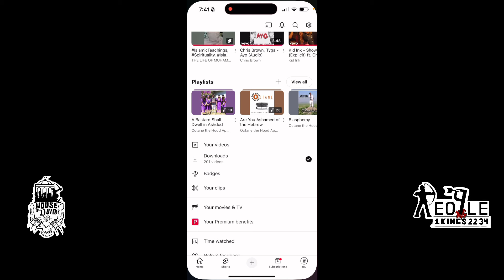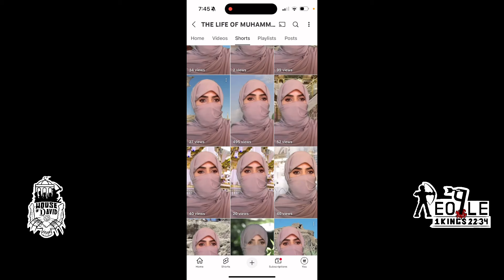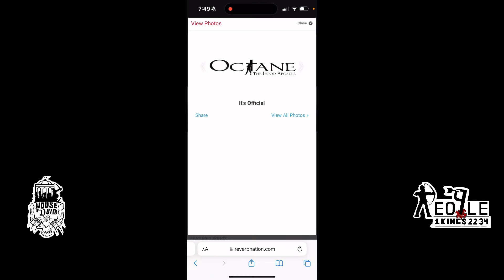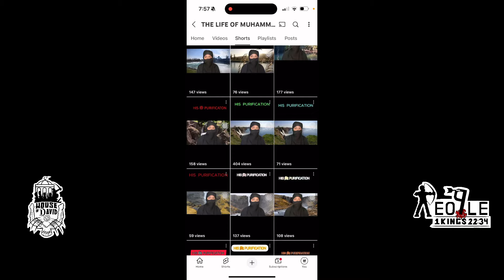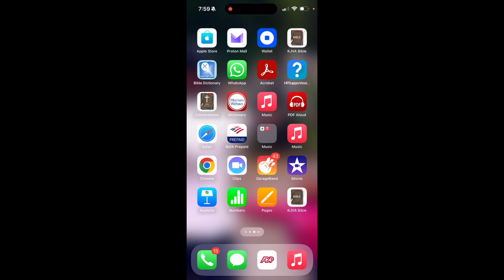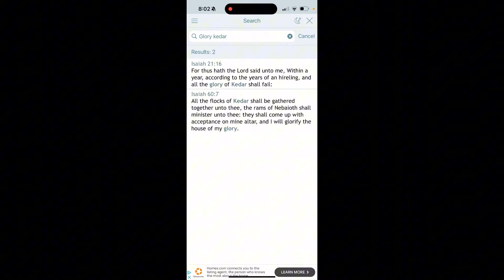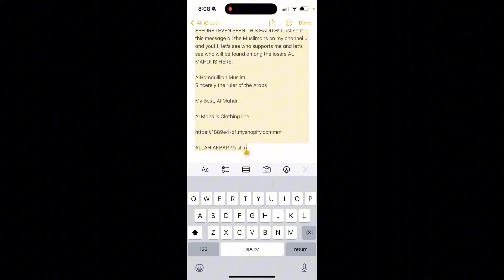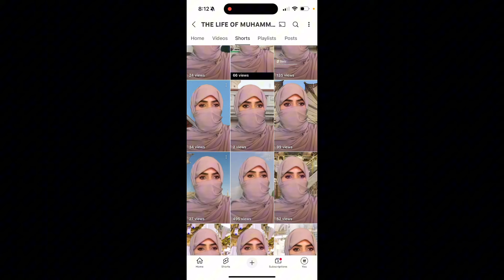ARABIAN WOMAN RECEIVE YOUR BLACK MAHDI PART 2